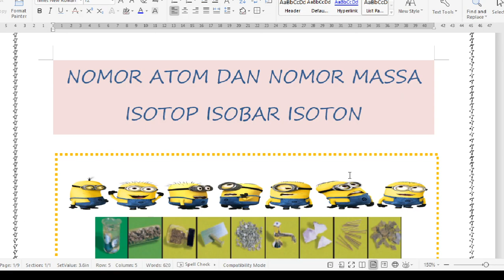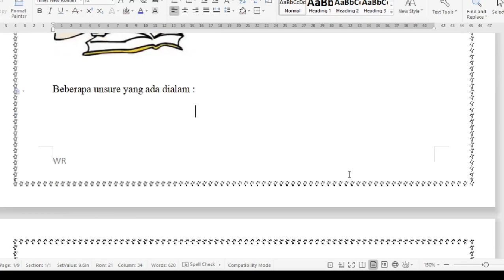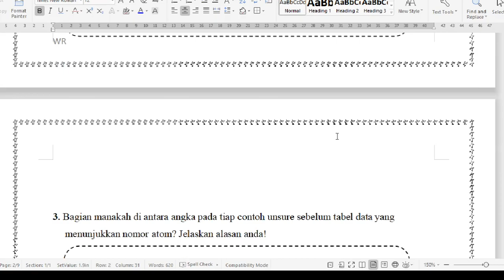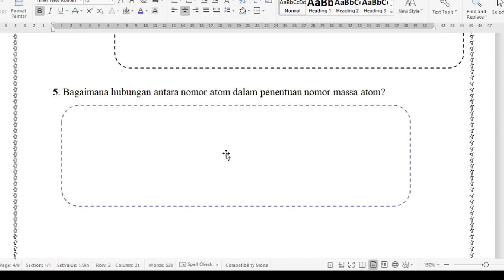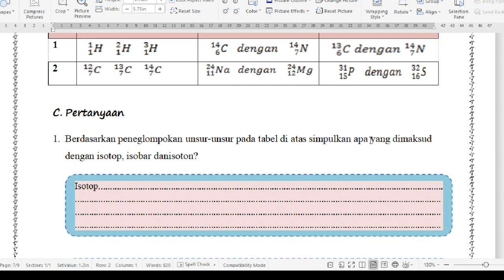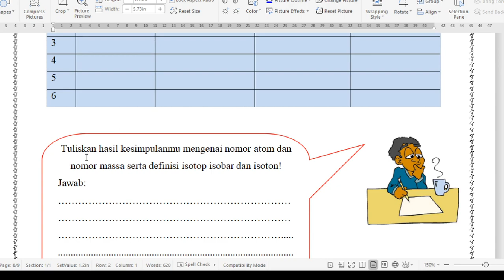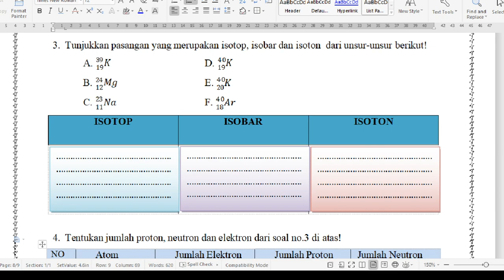10 A/B (KIMIA) - SABTU 19 SEPTEMBER 2020